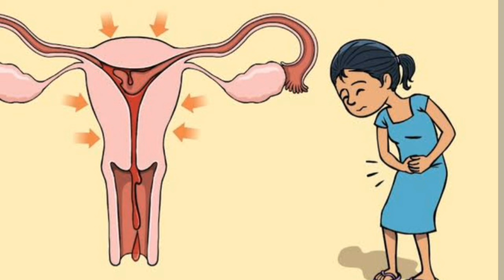kya ladkiya bhi ye kaam karti hai